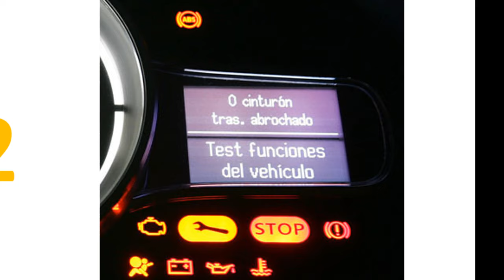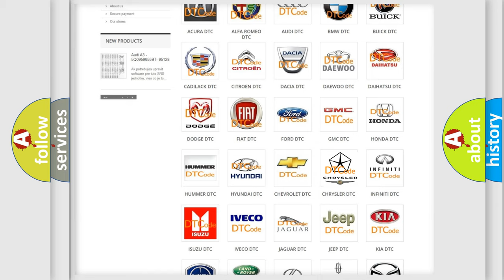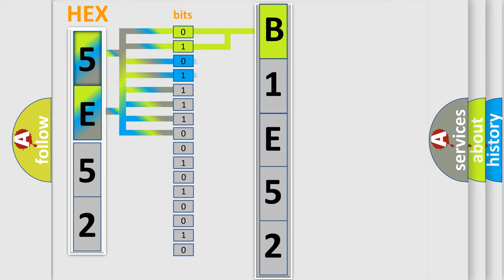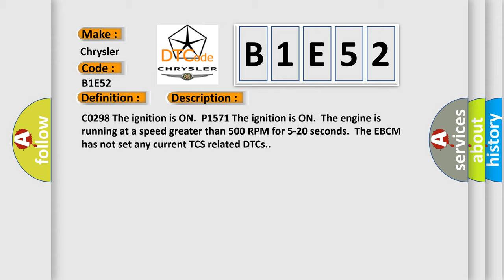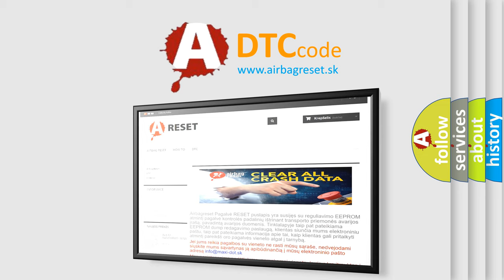DTC Chrysler B1E52 Short Explanation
Contents:
0:21 Basic DTC analysis according to OBD2 protocol standard.
1:48 Insight into programming
2:58 A diagnostically understandable description of the Diagnostic Trouble Code
3:05 Basic error definition

Make:
Chrysler
Code:
B1E52
Definition:
Powertrain Control Malfunction
Description: